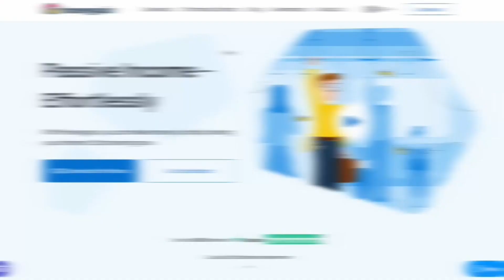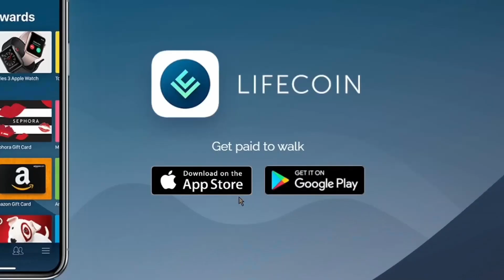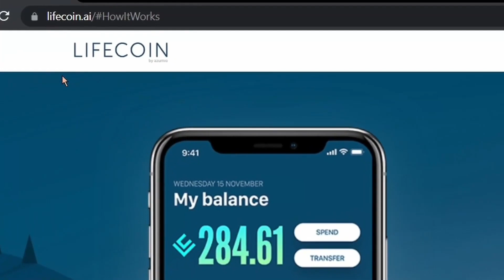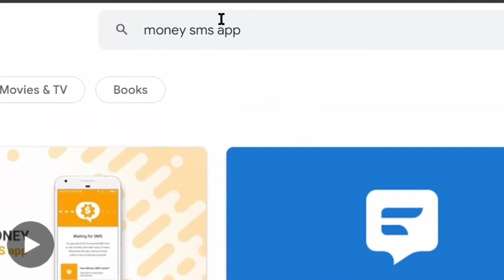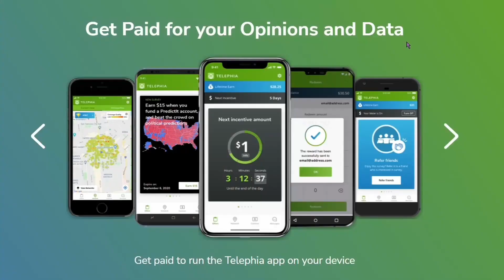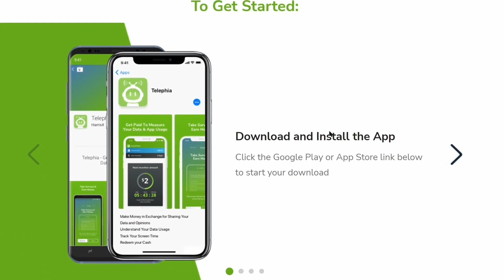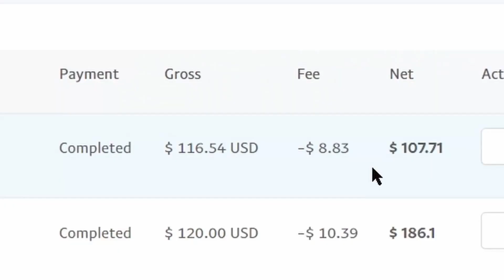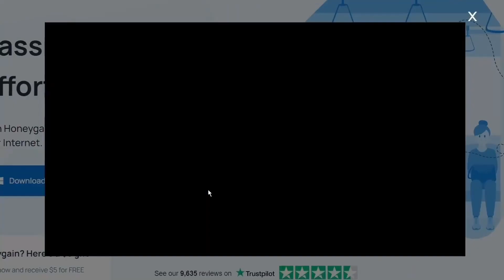*(PROOFS Inside)* 100 $ toutes les 5 minutes en jouant à des jeux [Gratuit] jouer pour gagner (p2e)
Aujourd'hui, je vais vous montrer comment gagner de l'argent en ligne ? Comment gagner 100$ toutes les 5 minutes en jouant à des jeux en ligne, ce qui est l'une des meilleures façons de gagner de l'argent en ligne. Aujourd'hui, je vais également vous montrer mes PROOFS DE GAINS de l'application, où vous pouvez gagner de l'argent en ligne en jouant simplement à des jeux. C'est la meilleure application p2e, ou play to earn app pour le travail à domicile 2023. J'essaierai de couvrir les sujets suivants : gagner de l'argent en ligne 2023 à partir de la maison, les emplois en ligne à la maison, le travail à domicile et d'autres questions connexes pour gagner de l'argent en ligne 2023. Il est possible de gagner de l'argent en ligne en faisant des travaux en ligne en utilisant cette application.

Est-ce vraiment possible ? Oui, et dans "Argent Facile en Ligne" chaîne YouTube, je partage des stratégies qui fonctionnent pour tout le monde pour gagner de l'argent en ligne, construire un revenu passif, ou même créer une entreprise en ligne durable.

(Vérifiez votre Email pour gagner de l'argent avec Gamee App:-)
1. Allez sur prolife en haut à droite
2. Faites défiler vers le bas et cliquez sur 'Setting'
3. Cliquez sur le bouton 'Send' à côté de Verify Email)

CLAUSE DE NON-RESPONSABILITÉ CONCERNANT L'UTILISATION ÉQUITABLE :
Tous les documents contenus dans ces vidéos sont TRANSFORMATIFS et sont utilisés à des fins éducatives dans le cadre des directives relatives à l'utilisation équitable. Aucune violation des droits d'auteur n'est prévue. Si vous êtes ou représentez le propriétaire des droits d'auteur des éléments utilisés dans cette vidéo et que vous avez un problème avec l'utilisation de ces éléments, veuillez m'envoyer un e-mail à .

DIVULGATION DE L'AFFILIATION : Cette vidéo et sa description peuvent contenir des liens d'affiliation, ce qui signifie que si vous cliquez sur l'un des liens de produit, je recevrai une petite commission. Je ne mettrai rien ici que je n'ai pas vérifié et/ou que je n'ai pas utilisé moi-même.

AVIS DE NON-RESPONSABILITÉ CONCERNANT LES GAINS :
Cette vidéo est uniquement destinée à des fins éducatives. Tous les gains ou représentations de revenus ne sont que des déclarations d'aspiration de votre potentiel de gain. Il n'y a aucune garantie que vous obtiendrez les mêmes résultats, ni aucun résultat d'ailleurs. Vos résultats dépendront entièrement de votre éthique de travail, de votre expérience, etc. Vous acceptez expressément de ne pas vous fier aux informations contenues dans cette vidéo.